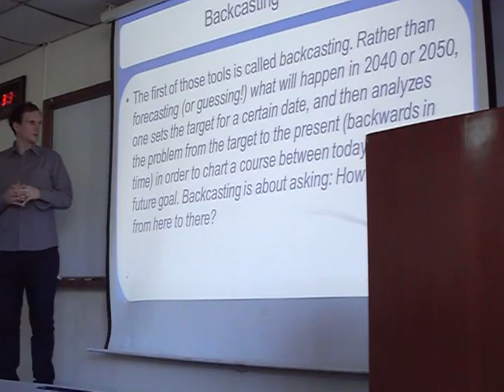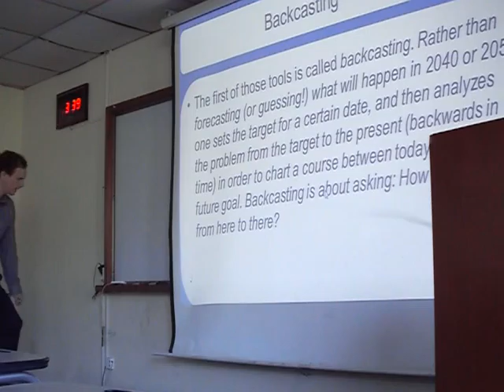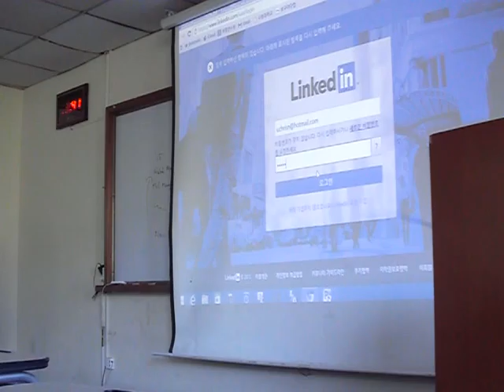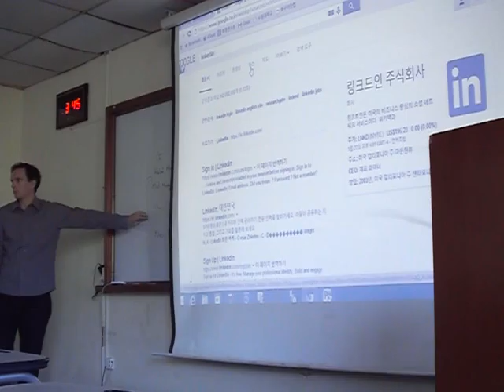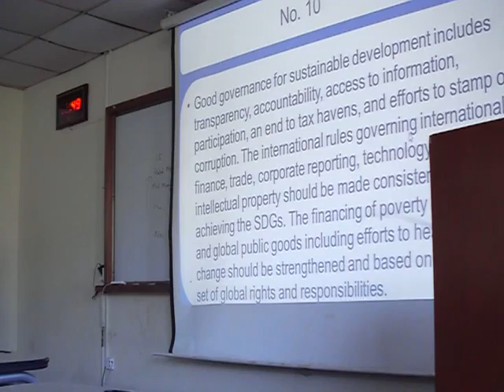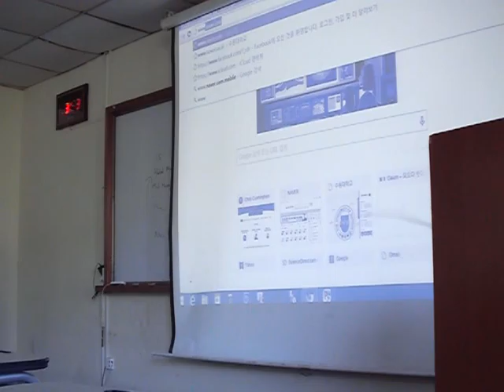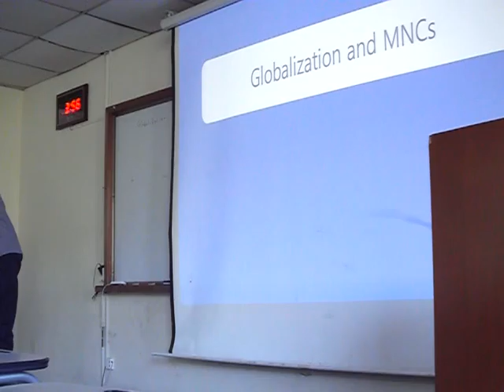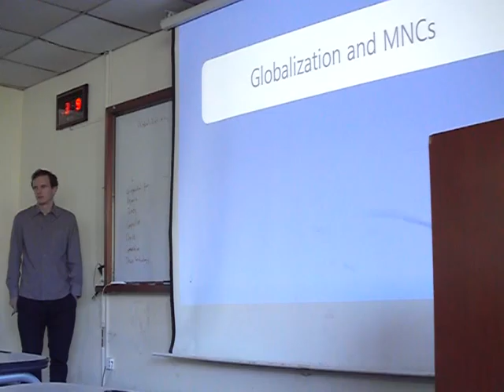25. Sustainable Developemt Goals - Business Ethics